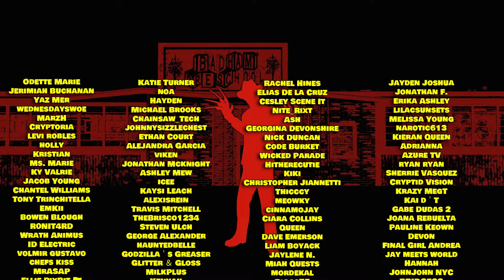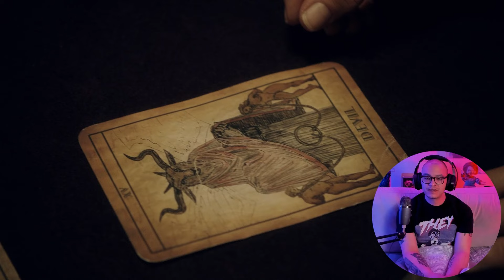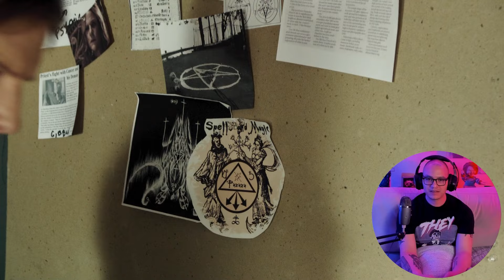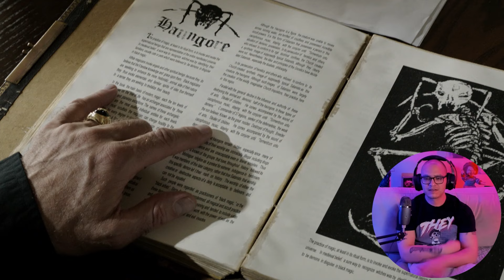First Time Watching THE POSSESSION OF MICHAEL KING (2014) | Horror Movie Reaction & Commentary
Join me as I watch The Possession of Michael King for the first time!